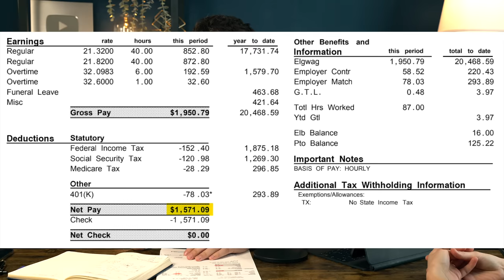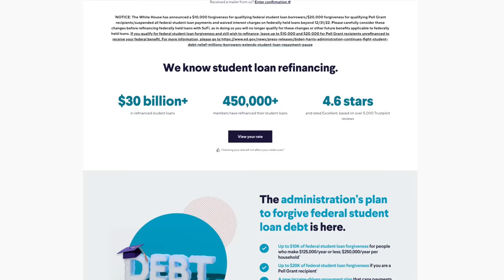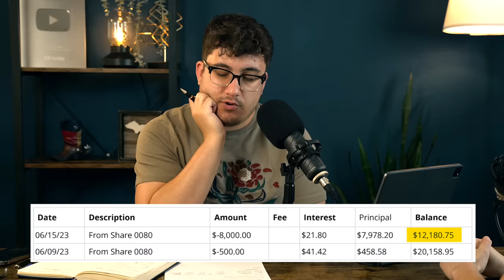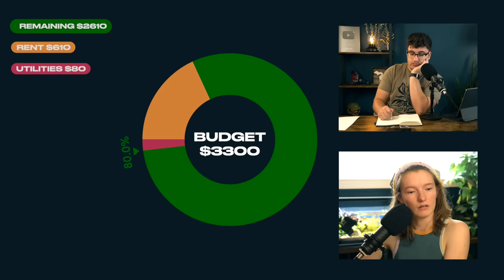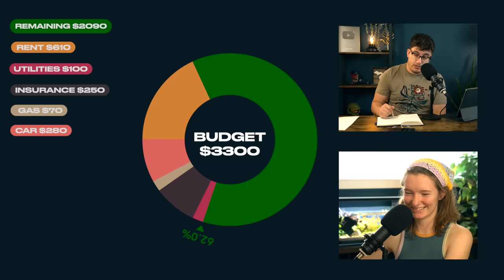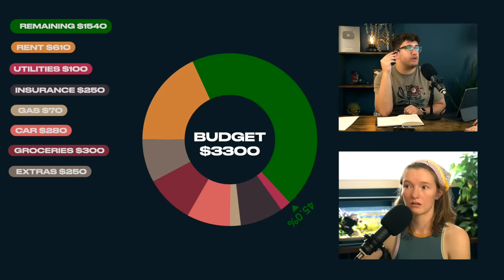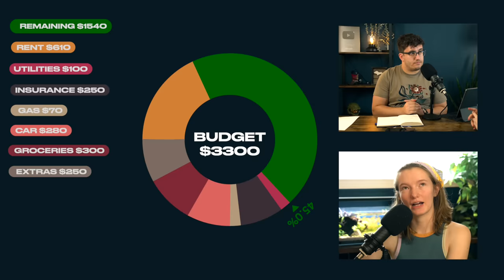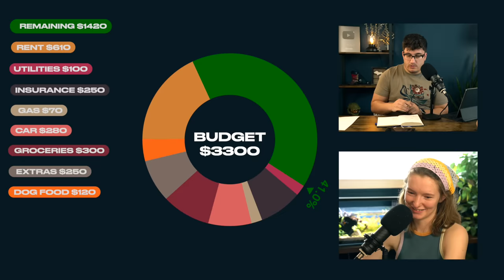Military Wife Is Choosing Eating Out Over Her Future | Financial Audit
▶Resources I use/would use (with discounts/sign-up bonuses):

1) Checking & Savings: Get up to 4.60% APY, pay no account fees, and earn up to $250 when you sign up and set up direct deposits.

2) Start investing: Transfer to moomoo and receive up to $5,000 in Cash Rewards using my link Terms & Conditions Apply

3) Coursecareers: Get qualified for a better job and increase your income

4) Mint Mobile: Cellphone bills are too expensive, use my link to find a plan starting as low as $15/month in just 15 minutes with my partner MintMobile

5) Online security: Protect your online privacy and security NOW and for free by following my link Aura

▶Fun things:

1) Exclusive episodes, private Discord, BTS, and a special thank you